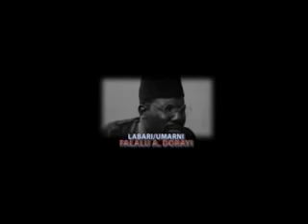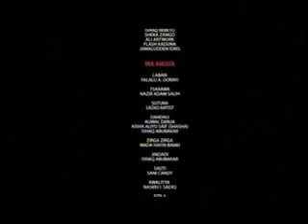Cigaban Auren Manga